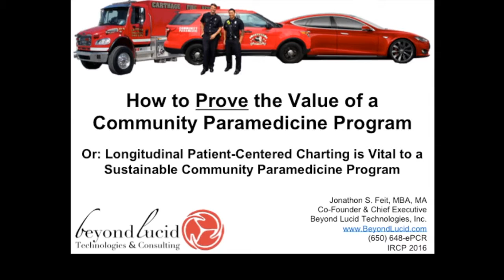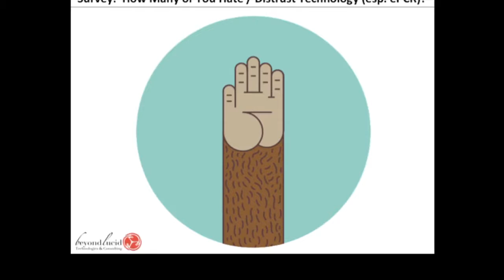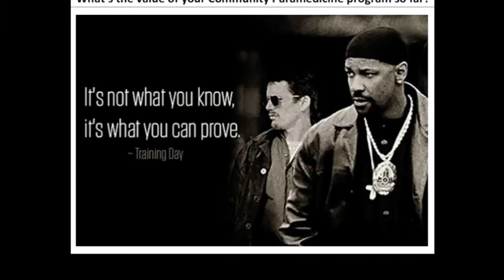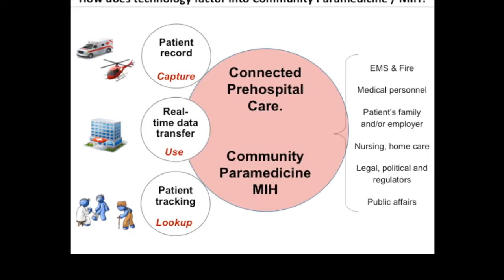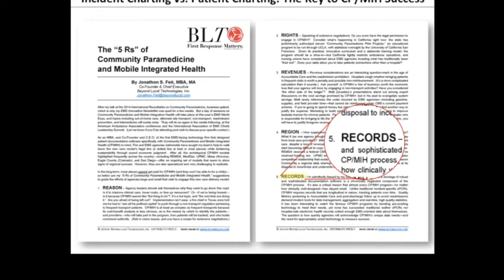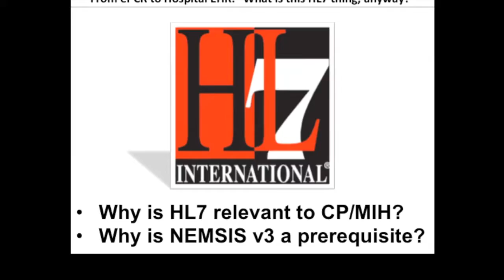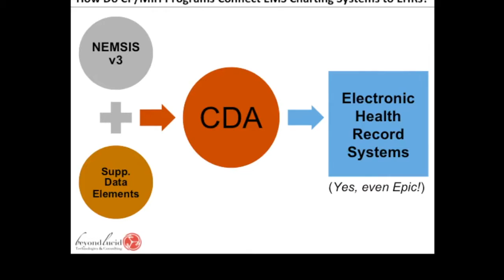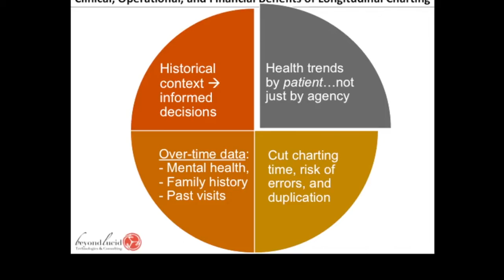IRCP 2016 12B2 Feit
Session 12.B.2 Why Longitudinal Patient Charting is Vital to Sustainable Community Paramedicine

Jonathon S. Feit, MBA MA: Co-Founder & Chief Executive Officer
Beyond Lucid Technologies, Inc. [USA]